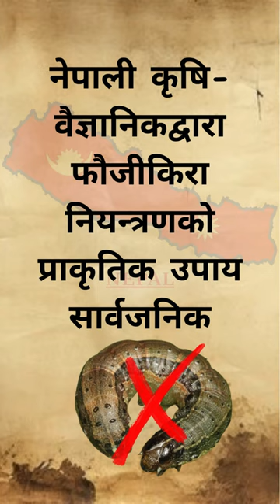Fall Armyworm Natural Control | Nepal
Fall army worm (Sodoptera frugiperda) is a very serious disease of grass
family especially maize and due to its high spreading nature within short time.
First discovered in USA in 1797 ad, it gradually spread to India, Karnataka in 2018 from where it migrated towards north and finally arrived in Nepal in 2019 . It has very little to no effective treatment.

Agro-scientists from AFU, Rampur, Chitwan have proven an old tech-
nique to naturally curb the growth of fall army worm using
wasps and fungi

Wasp named: Telenomus remus is an efficient egg parasitoid wasp
that eats fall armyworm eggs

Fungi named: Metarhizium rileyi, entomopathogenic fungus naturally
devours the larva of fall army worm

The wasps and fungi were grown in lab test tubes by the students and
professors of AFU.
One tube contains 2500 wasps that could destroy 24000 eggs
Research has been made.
Now it is upto the governemnt and stakeholders
to make it available to the farmers.